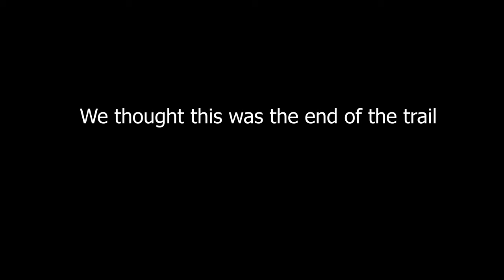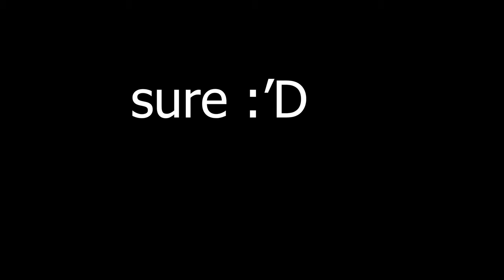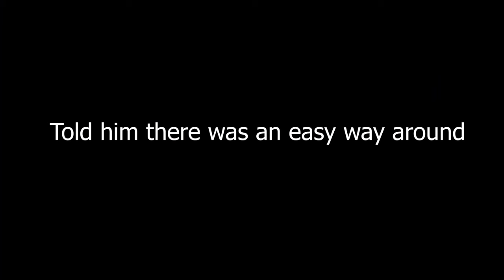BROKEN DOWN And LOST On An Enduro Trail!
Today things get sketchy when we get lost and have a dirt bikes starter fail somewhere in the Canadian wilderness

My KLX170RF Build Sheet

Engine Parts:

BBR D3 Exhuast
BBR Revbox
T-Bolt 170CC Big Bore Kit
T-Bolt Camshaft
Genuine Mikuni VM26-606 Carb Conversion Kit
Magnetic Drain Plug & Gasket

Performance, Visual's And Protection Parts:

BBR Heavy Duty Front & Rear Springs
BBR 140L Heavy-duty front and rear springs
Kalair GFX Graphics Kit
Kx100 Fender Upgrade (Green)
Vapor Digital Dash
Renthal Handlebars
Tusk Grips
Engine Guards (requires minimal trimming)
Frame Guards (requires minimal trimming)
Heavy Duty Skid Plate
Black Replacement Brake Pedal
TB Parts Midrise Handlebars
Billet Dress Up Kit
Seat Cover Gripper
ASV Folding Clutch Lever
ASV Folding Brake Lever
Acerbis Hand Guards
Flo KX100 Foot Pegs (May require minor trimming)
Tusk KX250F Brake Lever (requires a washer as a spacer)
Tusk Shifter
LED Underglow Kit
14Tooth Front Sprocket
13Tooth Front Sprocket
12Tooth Front Sprocket
KLX140R/L Chain
KLX140G/RF Chain

KLX140 Replacement/Maintenace Wear Parts:

Best Engine Oil
Engine Oil Filter
OEM Air Filter
Upgraded Battery
Air Filter Oil & Cleaner
KX100 Front Number Plate (White)
KX100 Front Number Plate (Green)
Kx100 Fender Upgrade (Black)
Rear 140G SwingArm
Air Filter Assembly
Brake Pads Set
Heavy Duty Rear Tire Tube
Heavy Duty Front Tire Tube